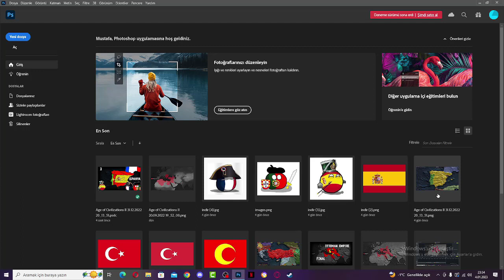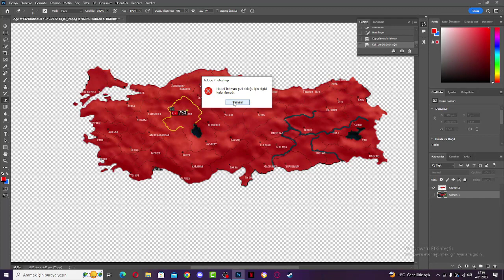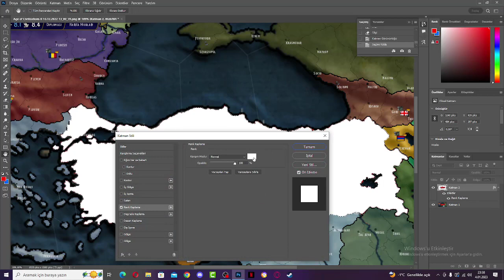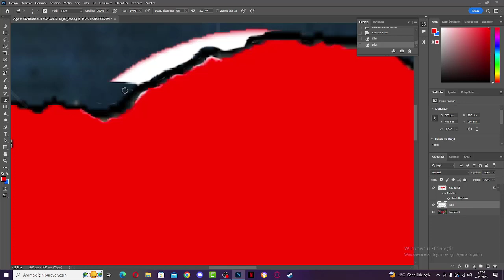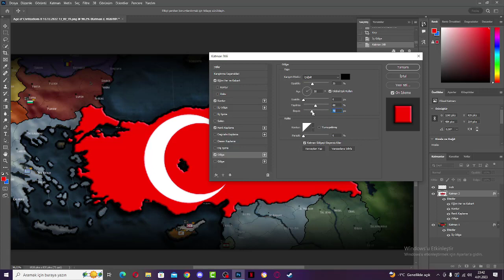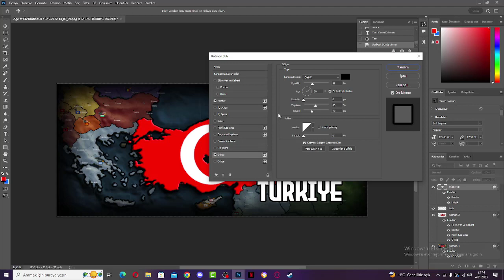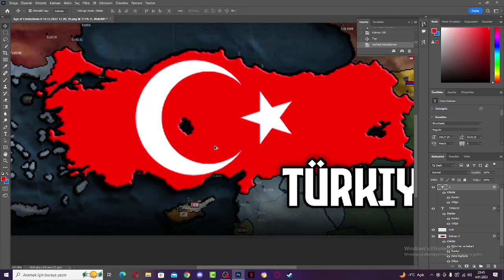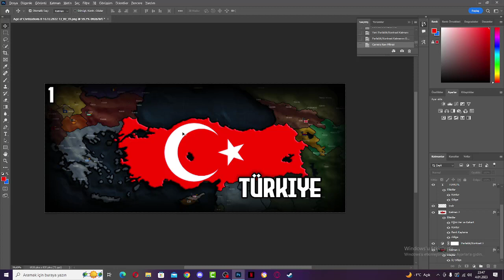KAPAK FOTOĞRAFLARIMI NASIL YAPIYORUM ? - AGe Of History 2